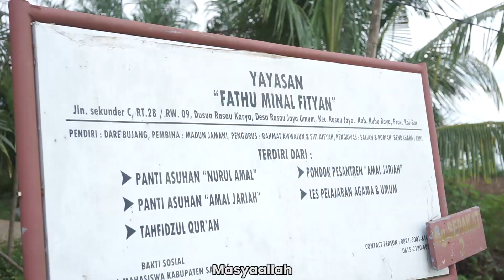SIDAQ X Klub JENIUS - Mengajak anak-anak Panti Asuhan belajar menghafal Al Quran yang menyenangkan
Alhamdulillah, distribusi ALMARI di Panti Asuhan Amal Jariyah yang kita lakukan pada Ahad, 12 Desember 2021 yang lalu, telah berjalan lancar.

Distribusi kali ini kami tim SIDAQ Masjid Ismuhu Yahya tidak sendirian, kami juga mengajak teman-teman dari Klub JENIUS, yaitu sebuah Lembaga Belajar Bahasa Inggris yang berbasis di Pontianak.

Panti Asuhan Amal Jariyah yang berada lumayan jauh dari pusat kota ini berlokasi di Rasau Jaya Sekunder C dengan medan jalan yang cukup menantang kami untuk mencapai kesana, karena berupa jalan tanah merah dan kemudian di sambung dengan jalan dengan cor semen yang ruas jalannya hanya cukup untuk satu buah mobil.

Disini kami tidak hanya mengantarkan mereka paket ALMARI, akan tetapi juga juga belajar bagaimana caranya menghafal al quran dengan mudah dan dengan cara yang menyenangkan dengan metode MIM dan kemudian mengajak mereka untuk mempraktekkannya, MIM ini diajarkan langsung oleh para Santri Pondok Qur'an Ismuhu Yahya yang juga menjadi Pejuang Qur'an. Selain itu kami juga berupaya membahagiakan anak-anak dengan cara mengajak mereka bermain sambil belajar.

Terima kasih OrangBaik yang sudah berpartisipasi baik berupa harta, tenaga dan pikiran untuk semua program kegiatan SIDAQ (Surgakan Indonesia Dengan Al Quran), semoga menjadi amal jariyah dan dicatat Allah SWT sebagai amal sholeh kita semua.. amin.